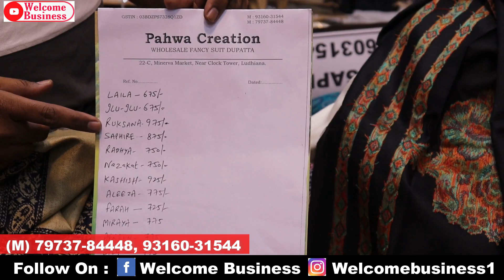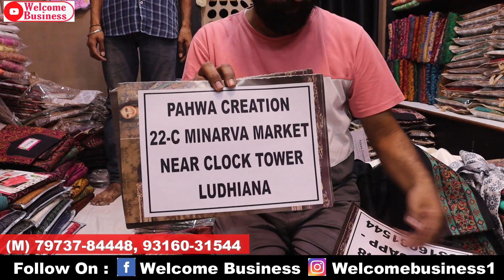पहली बार ऐसे कानी सूट Cheapest garam suit Pashmina winter suit / Pahwa Creation Minerva Market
Hey Friends

Pahwa Creations
Shop no. 22-C, Minerva Market, opp. Chawla ice cream, Near clock tower, Ludhiana
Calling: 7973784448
Timming : 11AM - 7PM
MONDAY CLOSE